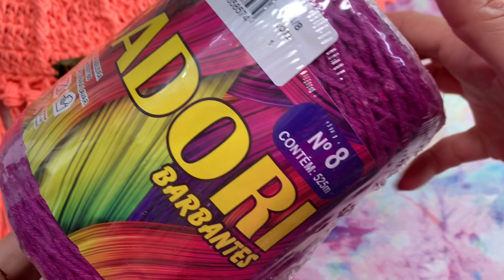Lançamento Bolsa Pandoraem barbante 🔥🧡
Oi amigas 🔥

Mais um lançamento aqui no canal pra vocês

Bolsa Pandora exclusividade pra você

Feito no barbante e agulha 3,5

Mas pode ser confeccionada com fio náutico fio de malha
A fazer pelas medidas 😉